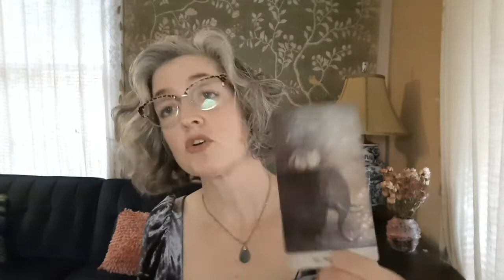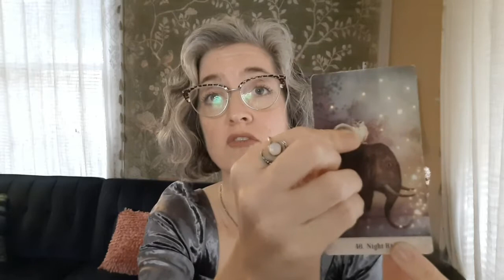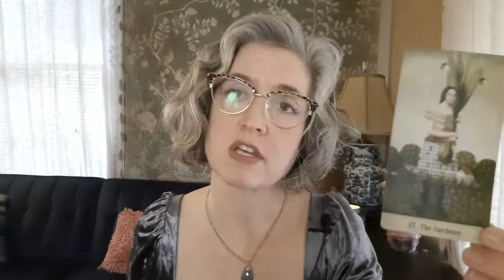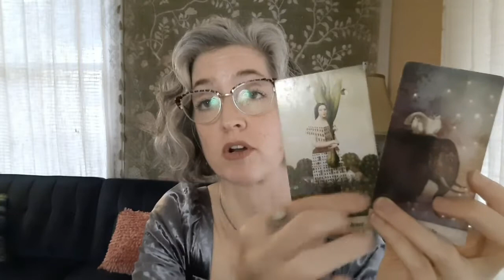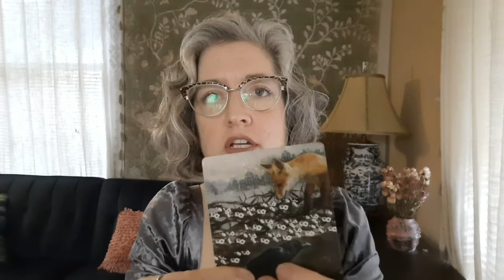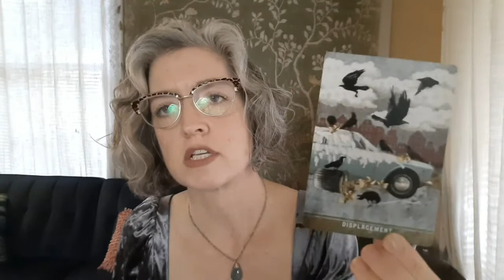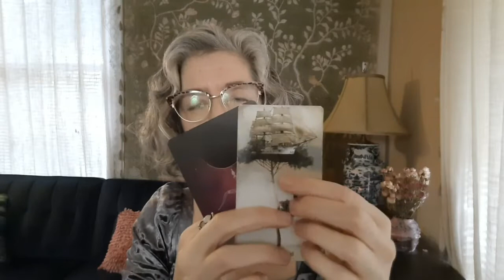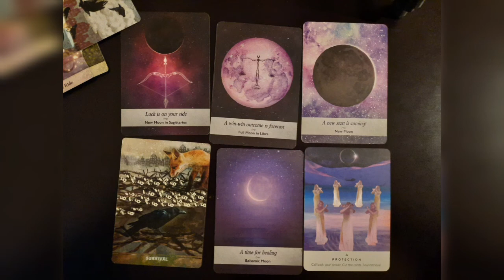Libra Oracle Reading: recovery from survival mode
For personal readings:
$55 for a 30 min reading, any topic

This is a general tarot and oracle reading.  Take what resonates, leave what doesn’t. Feel free to check your moon, rising, and Venus signs as well, especially if this week’s sun sign reading doesn’t seem meant for you. I divide the readings up into signs for clearer readings both for me and for you. I am not an astrologer.
Decks I often use:
Guardian of the Night by MJ Cullinane